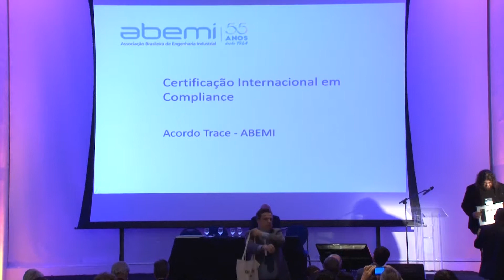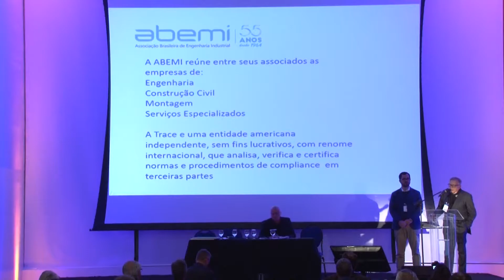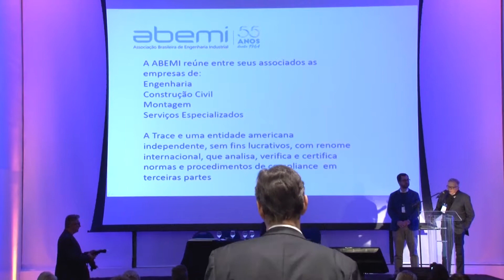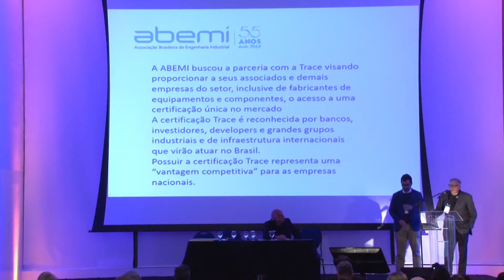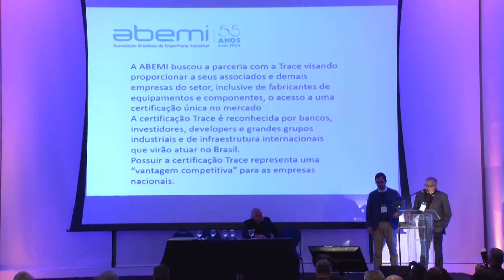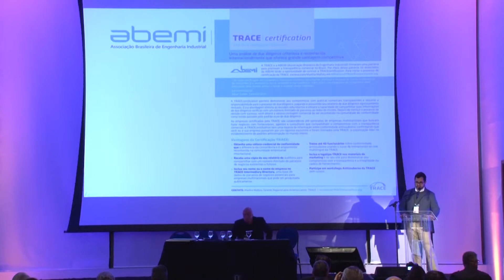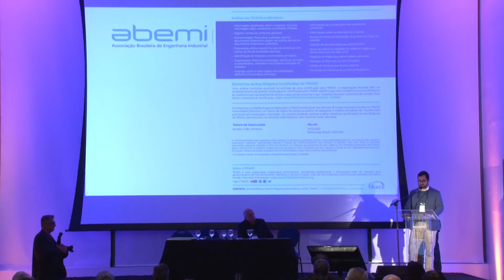Certificação internacional em Compliance. acordo Trace/Abemi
PALESTRANTE: JOAQUIM MAIA - DIRETOR E MARCELO M. LIMA - COORDENADOR